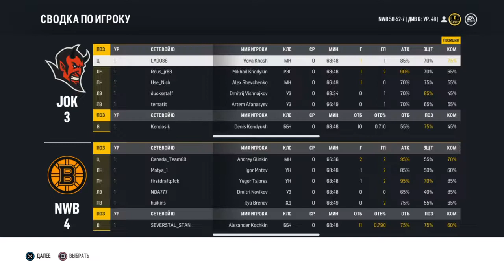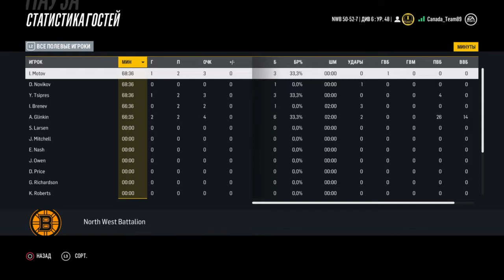North West Battalion 4-3(OT) VHC JOKERS (game#1)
RCL